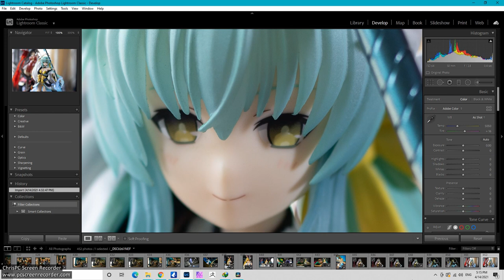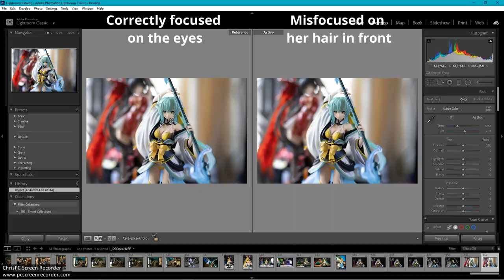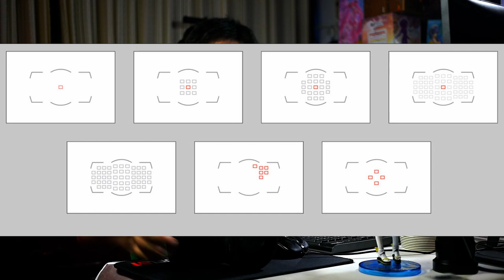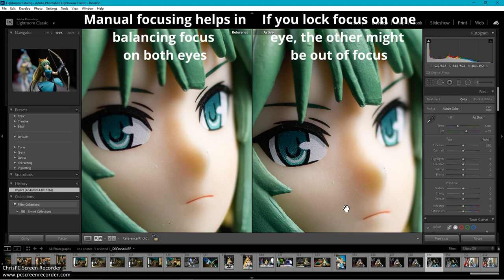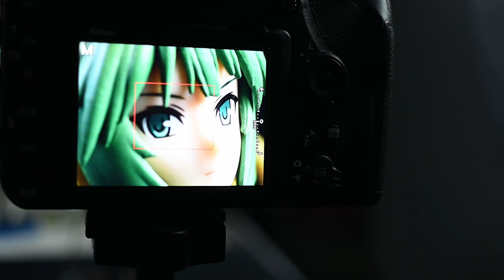Getting Sharper Photos When Taking Pictures of Your Anime Figures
"How to get sharp photos?" is one of the most frequently asked questions in any genre of photography. And then there is toy and figure photography which presents you a different and unique challenge in this regard. I have seen many people missed their focus on photos of figurines every so slightly. You can tell it even in instagram-sized photos where they tried to make up for it by oversharpening their photos (which works but only to a certain extent). Why does your camera miss focus when you are certain you got the techniques right? This video explains it, along with providing suggestions on what you can do about it.